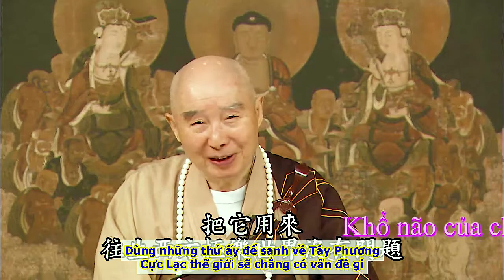TĐ:1612- Khổ não của chư thiên (2) {có phụ đề}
Bài giảng:
Đến Vô Sắc Giới Thiên, chẳng có Hoại Khổ vì Vô Sắc Giới chẳng có thân thể. Sắc Giới có Sắc, chẳng có Dục. Vô Sắc Giới ngay cả thân thể cũng chẳng có, chẳng cần đến thân thể. Lục đạo đều là phàm phu, chúng ta có thể gọi [chư thiên trong Vô Sắc Giới] là “phàm phu cao cấp”, phàm phu cao cấp chẳng cần tới thân thể. Vào thời cổ, tại Trung Quốc, từ hơn hai ngàn năm trước, quan niệm này đã được Lão Tử nhắc tới. Quý vị đọc Đạo Đức Kinh sẽ thấy Lão Tử đã nói như thế này: “Ngô hữu đại hoạn, vị ngô hữu thân” (ta có mối lo nghĩ to lớn vì ta có thân). Ngài nói chính mình có nỗi ưu tư rất lớn, nỗi ưu tư ấy là gì? Ta có thân thể, chẳng có thân thể sẽ tốt lắm! Quan niệm ấy của Lão Tử là quan niệm của Vô Sắc Giới, chẳng có thân thể thật tốt, có thân người sẽ có nhiều phiền phức. Sắc Giới Thiên còn có thân thể, nên họ vẫn phải có nhà cửa để cư trụ. Vô Sắc Giới Thiên thân thể đều chẳng có, cũng chẳng cần đến nhà cửa, họ chẳng cần! Vô Sắc Giới, nếu nói thông tục, sẽ là “linh giới”, tức là nơi ở của linh hồn. Họ chẳng có bất cứ hiện tượng vật chất nào. Nói cách khác, nó chỉ có hiện tượng tinh thần, chẳng có hiện tượng vật chất. Vật chất bị biến hoại, tinh thần vĩnh viễn chẳng thay đổi. Họ vẫn có nỗi khổ gì? Họ cũng có thọ mạng, thọ mạng chính là công phu Thiền Định của họ. Cảnh giới cao nhất là Phi Tưởng Phi Phi Tưởng Xứ Thiên (Naivasamjñānāsamjñāyatana). Vô Sắc Giới có bốn tầng, tầng cao nhất là Phi Tưởng Phi Phi Tưởng Xứ Thiên, công phu Thiền Định của họ là tám vạn đại kiếp. Một đại kiếp chính là tinh hệ, tức thái dương hệ của chúng ta, trải qua một lần thành - trụ - hoại - không. Nói cách khác, sau khi thái dương hệ này hư hoại, sẽ dần dần trở lại như cũ, lại có thành - trụ - hoại - không. Tám vạn lần [thành - trụ - hoại - không như thế], quý vị nói xem thọ mạng ấy dài cỡ nào! Nhưng vẫn có một ngày, cho đến lúc ấy, họ mất công phu Thiền Định, do mất đi nên sanh phiền não. Vì sao? Họ vốn nghĩ chính mình đã thành Phật, tưởng chính mình là vĩnh hằng bất sanh, bất diệt. Bất sanh bất diệt là Đại Niết Bàn. Họ cho rằng chính mình đã chứng đắc Đại Niết Bàn, thật ra là hiểu lầm, chẳng thật sự chứng đắc. Công phu Thiền Định mất đi tức là thọ mạng của họ đã tới, khi ấy, họ rất phiền não: “Ta đã chứng đắc Đại Niết Bàn, vì sao còn có sanh tử?”
Đọc thêm ...